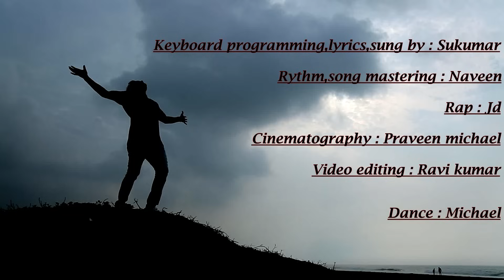telugu christian song 2018-na yesayya official